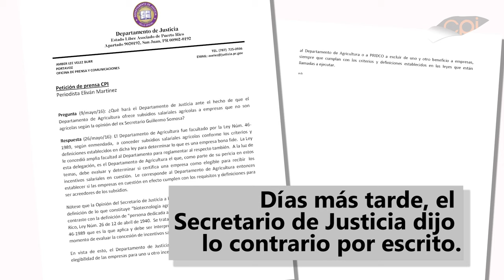Puerto Rico regala más de $519 millones a semilleras multinacionales como Monsanto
Vídeo por Misael Hernández